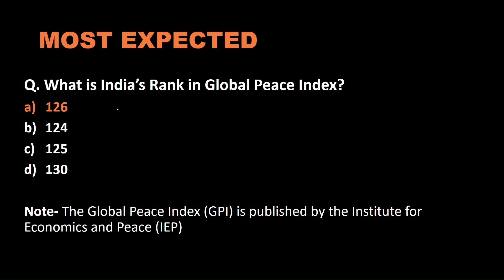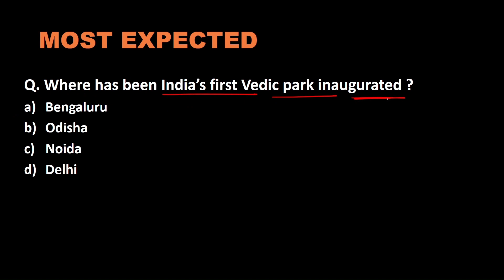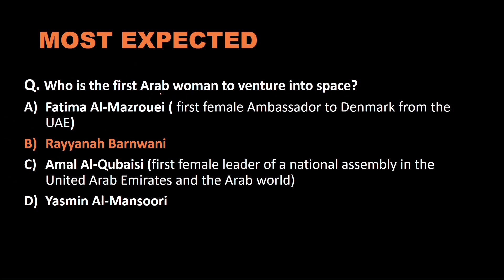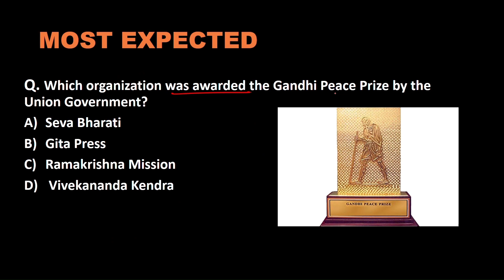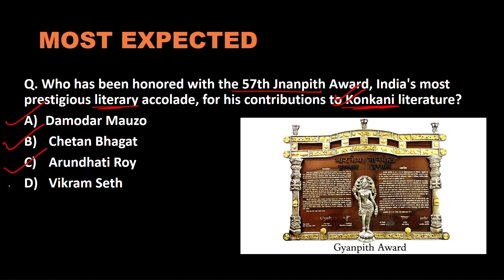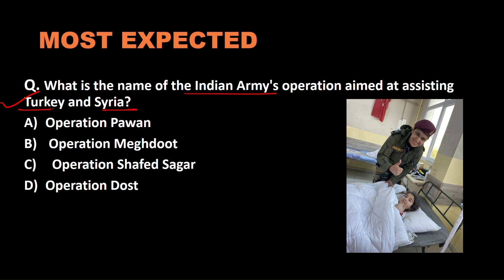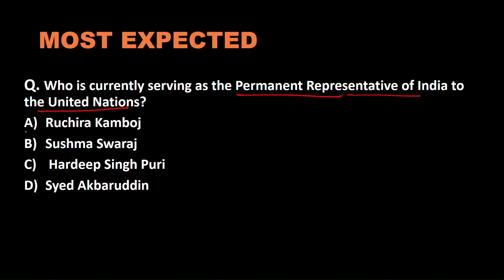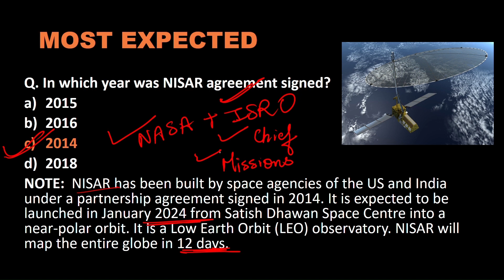Most Expected Questions for CDS & NDA 2023! Must Watch!!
This video presents all the crucial questions you need for your CDS and NDA exams. We hope you enjoyed the content and found it beneficial.